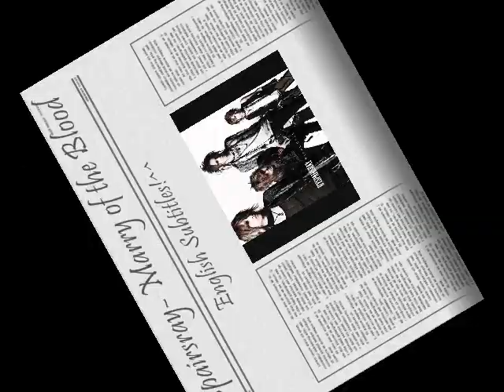Déspairsray Marry of the blood english sub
THIS IS MY BED TIME SONG!^^ I LISTEN TO IT ALMOST EVERYNIGHT BEFORE I GO TO BED!^^